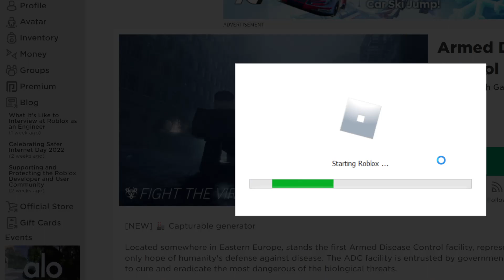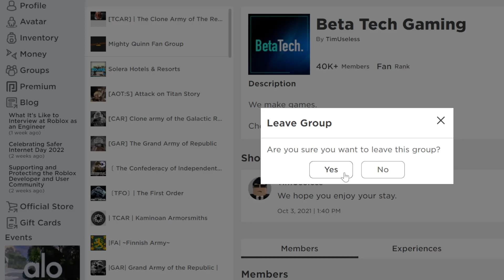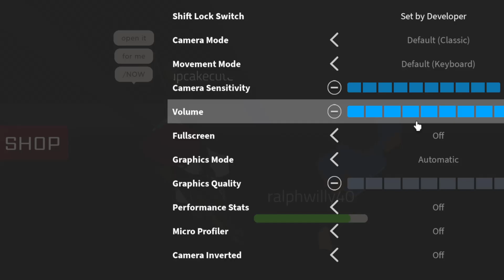THE GAME READS MY MIND AT A POINT